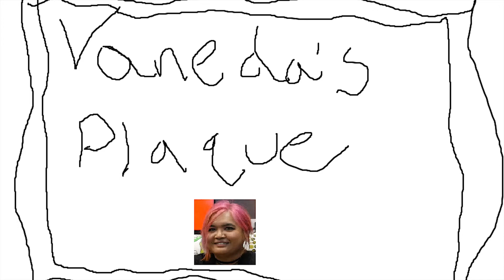The Player's Experience - Episode 1 [WITH EXTRA HOT SAUCE]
Welcome to the 1st Episode of "The Player's Experience"!
Where we invite you, the player, to take part in the Firefly experience.

This is A Bi-Weekly talk show where we gives guests and our players a chance to laugh, learn, and win in-game prizes!

Tune in every other Thursday to see what the excitement is all about; you never know what's going to happen in an episode!

Got a game suggestion or just any general feedback?

- Hosted by Brandon Williams
- Co-hosted by Diego Barrios
- Shot by Dennis Jaurigue
- Sound by Andrew Liu